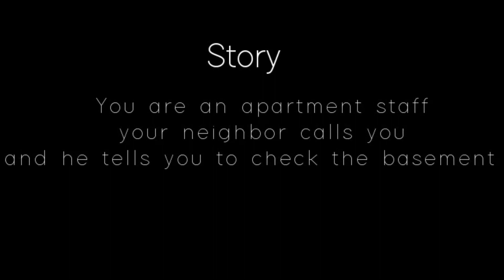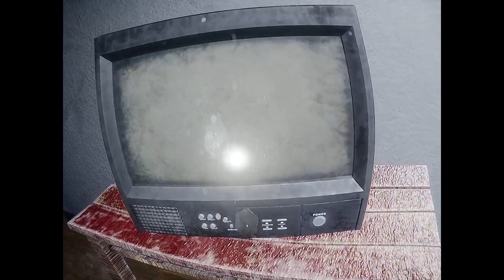THIS FIRST PERSON CAMERA GAME IS TERRFIYING...(Moribund)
In this game u are An Aparment staff and the neighbors called you to check the BASEMENT, WHAT CANT GO WRONG...

-OL